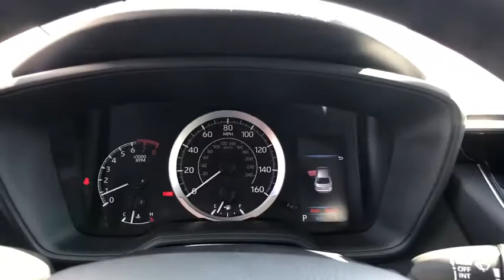2020 Toyota Corolla at Puente Hills Toyota. Servicing Claremont, West Covina, Diamondbar, Rowland He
2020 Toyota Corolla LE - Stock#: 200586 - VIN#: 5YFEPRAE0LP060449

2020 Toyota Corolla LEbr1.8L I4 DOHC 16Vbr30/38 City/Highway MPG . Welcome to the House of YES! We have a HUGE selection were family owned and operated were known as the peace-of-mind dealership and we make it FUN to buy a car. One visit and you will be a customer for life!